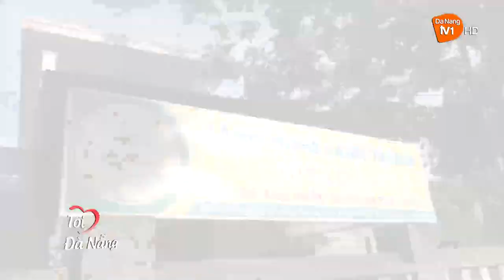Giữ lửa làng nghề bánh tráng Túy Loan